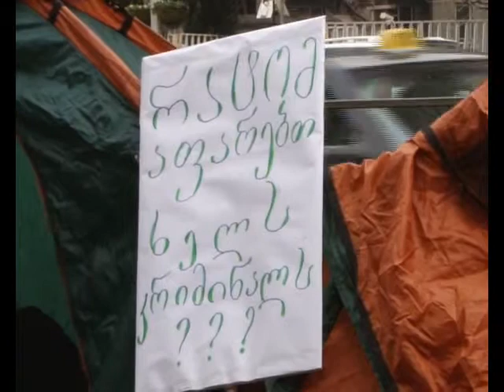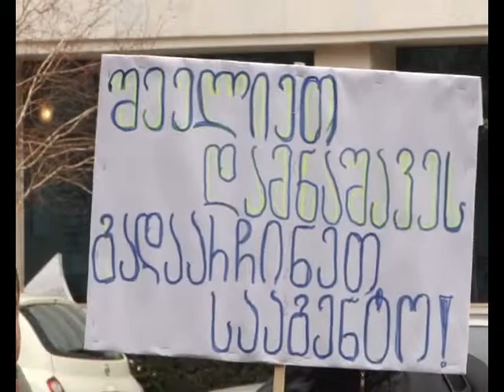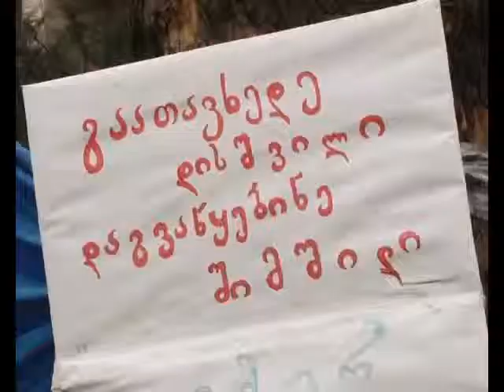mexanzreebis protesti siujeti